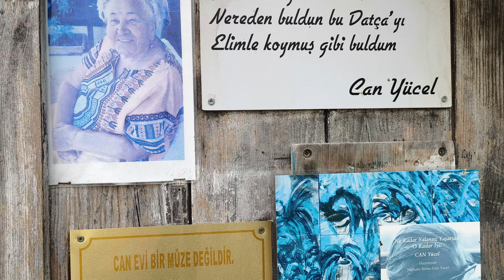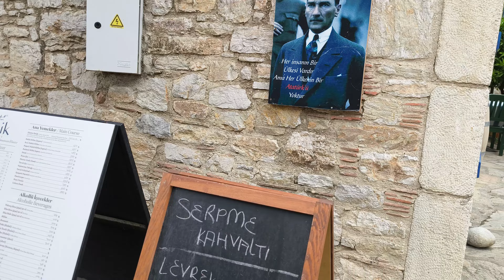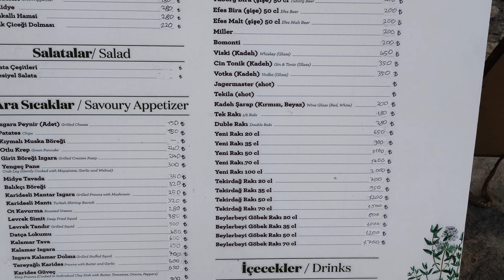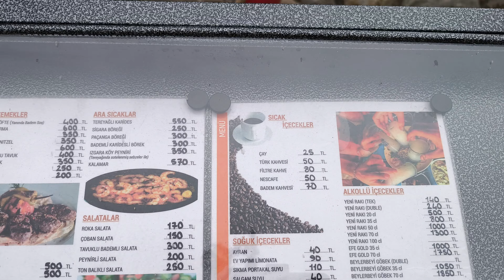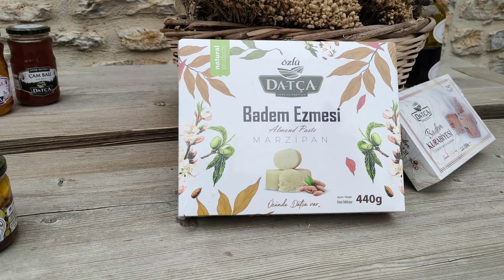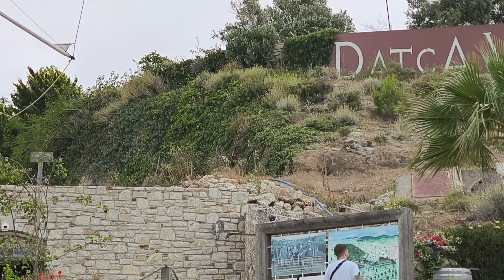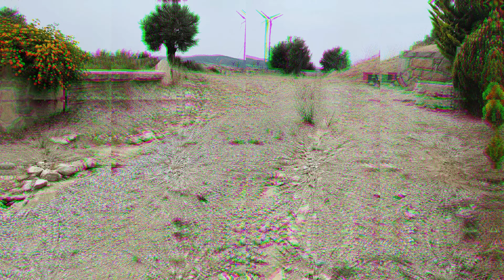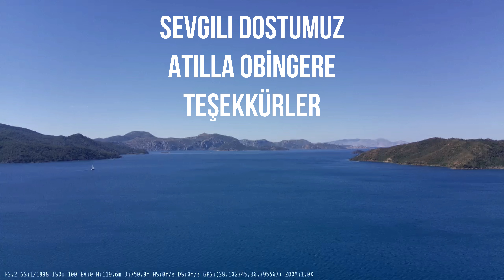DATÇA TURU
Datça'nın güzellikleriyle sizleri buluşturuyoruz. Karavan hayatının önemli avantajların biri karavanı bırak ve gez bizde öyle yaptık. Datça'dayız.